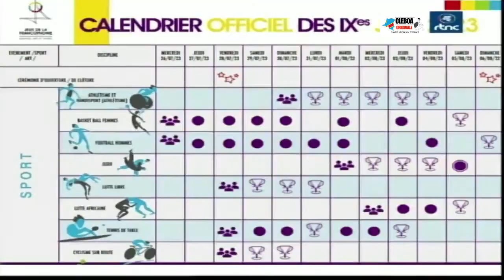DIRECTEUR NATIONAL YA BA 9e JEUX YA FRANCOPHONIE APESI BA EXPLICATIONS PONA ORGANISATION